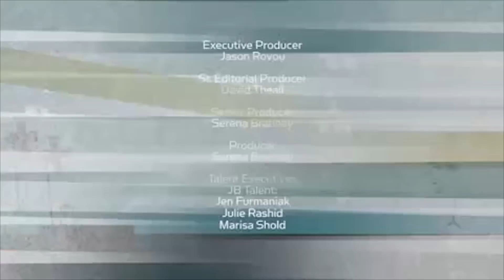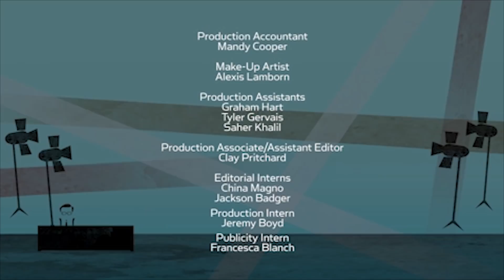Nia Long on longevity, J. Cole, and ‘Straight Outta Compton’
Nia Long – actor and hip hop muse – opens up about sustaining success as a fortysomething black woman in Hollywood, how her start on ‘Fresh Prince of Bel-Air’ inspired a recent career choice, and why rappers love to talk about her. Plus, the NAACP Image Award winner on why she wouldn't watch ‘The People v. O.J. Simpson.’